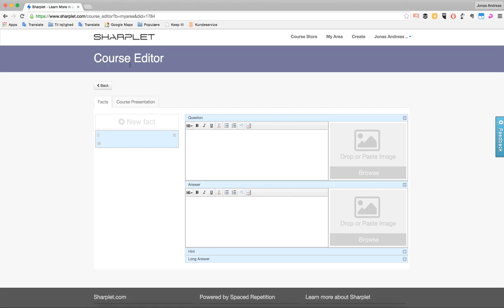How To Create a New Course on Sharplet.com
This video shows how you create a new course, that is new flashcards, on Sharplet.com.